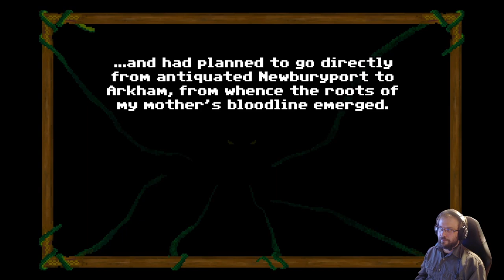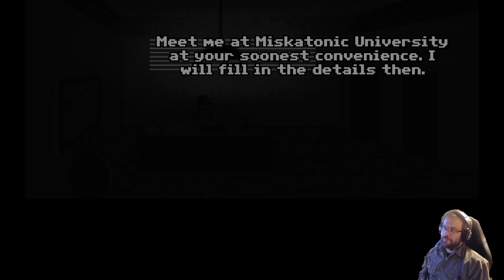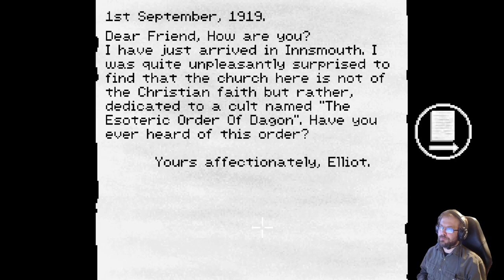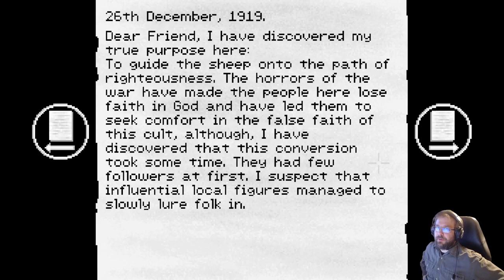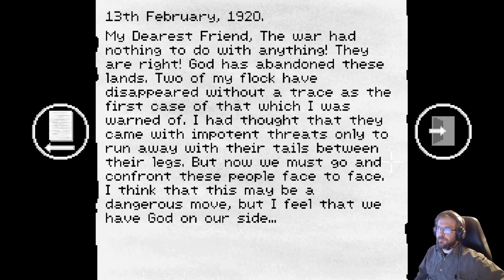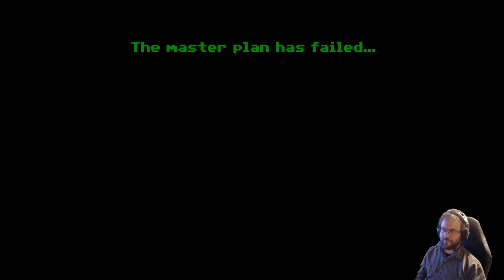Chronicle of Innsmouth - oldskool Lovecraftian Horror part 1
Chronicle of Innsmouth is a point'n'click adventure inspired by Lucas' retro classics from the 90s and H.P. Lovecraft works - especially Shadow over Innsmouth. Our protagonist gets interested of mysterious forsaken town of Innsmouth during his trip through Newburyport.